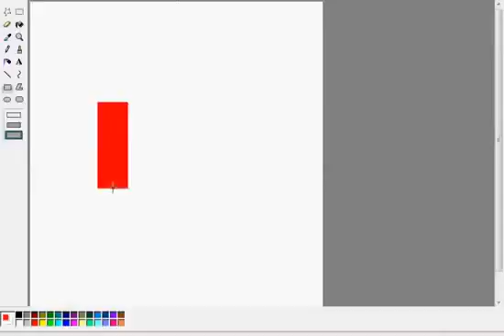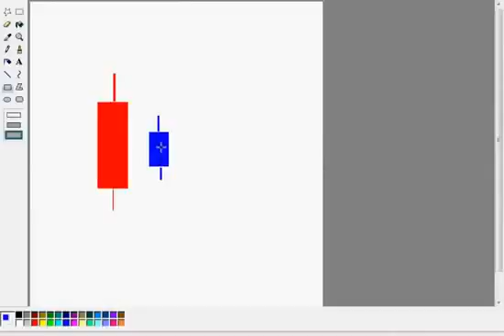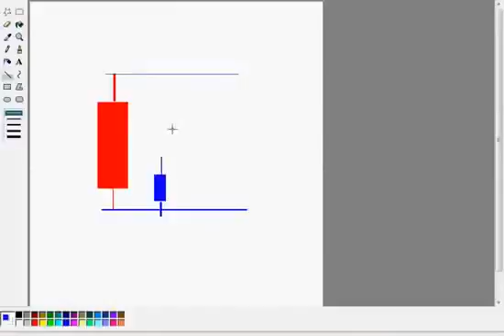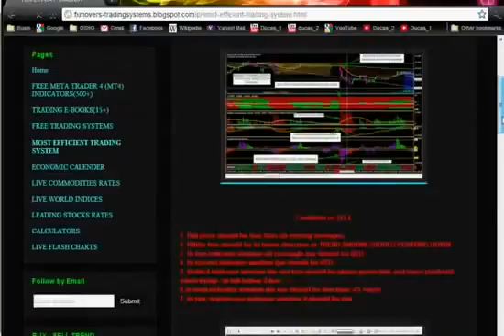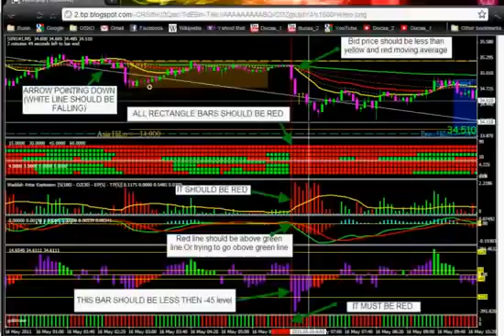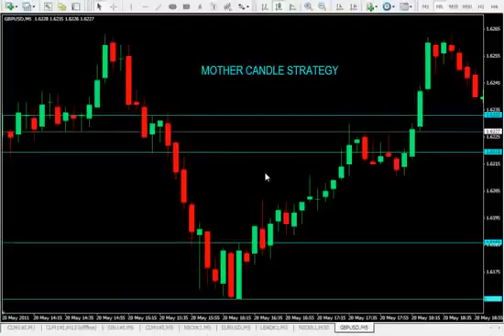mother candle trading strategyscalping,swing and day trading